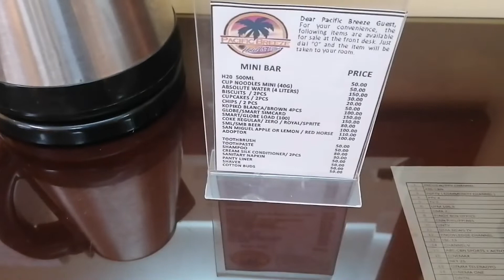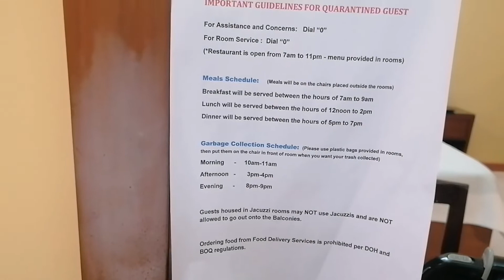QUARANTINE HOTEL/Jazzthea Vlog